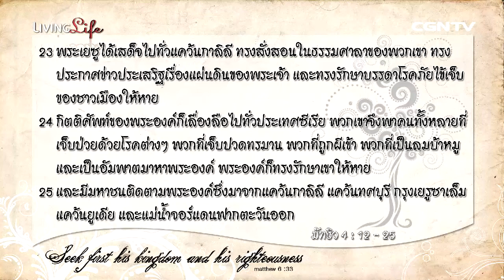Living Life 110116 วันนี้เรามาเฝ้าเดี่ยวกันใน มัทธิว บทที่ 4 ข้อ 12 ถึง 25 กับ อาจารย์ศิริรัตน์ หุมส